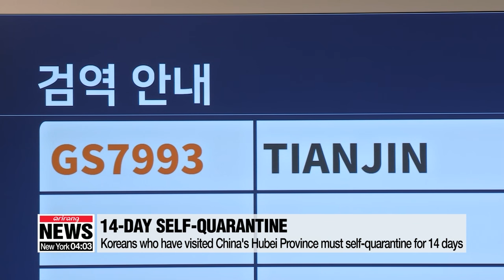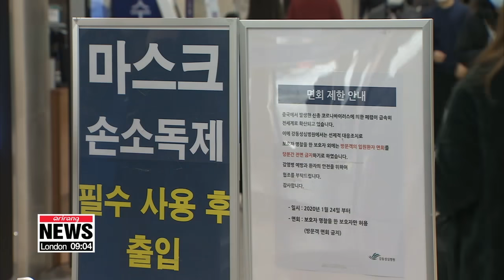S. Korea to ban entry by foreign nationals who have recently visited Hubei Province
정세균 총리 "중국 위험지역에서 입국 제한",... 문 대통령 코로나 관련 감염병 전문가 간담회

  South Korea says it will be not be allowing foreign nationals to enter the country if they've recently been to China's Hubei Province, where the coronavirus first broke out.
This is the first time South Korea's taken that step, but it joins many other countries that have.
Shin Se-min with the details.
  In the rapidly evolving public health emergency,…
  the South Korean government says any foreign national who's recently been to Wuhan, China or the surrounding region will be banned from coming into South Korea... starting Tuesday, the fourth.

"South Korea will be restricting entry from critical regions in China, the epicenter of the spread of the novel coronavirus. Starting from midnight, February 4th, all foreign nationals who have visited China's Hubei Province within the past 14 days will be banned from entering South Korea."

   As for Korean nationals, the prime minister added that anyone with a similar travel history must impose a self-quarantine of 14 days, and the same goes for anyone who's in close or regular contact with those who've visited the Chinese province.
Those who work in group facilities like postnatal care centers or nurseries and have travelled to the region will not be allowed to go to work for two weeks.
  The government will also be suspending its visa-free travel program for Jeju island.
  South Korea, together with the Jeju provincial government,... had implemented a visa-free system allowing almost all foreigners to stay on Korea's southernmost island of Jeju for up to 30 days without a visa.
  South Korea, with the new entry ban, joins a growing list of nations like the U.S. and Japan that have imposed travel restrictions because of the coronavirus outbreak.

"We must block transmission routes in local communities even more tightly. The government will preemptively prepare for mid-to-long term responses... to ready itself for possible worst-case scenarios."

  As for the shortage of hygiene products like face masks and hand sanitizer, leading to unprecedented price hikes, the PM ordered the food and drug safety ministry and related authorities to reassure the public that supplies are on their way.
  Separately, President Moon Jae-in spent Sunday afternoon with experts on infectious diseases,... coming up with ways to counter the growing threat of the coronavirus.